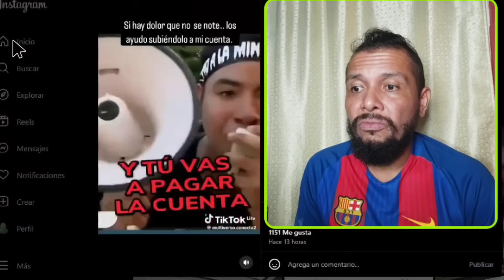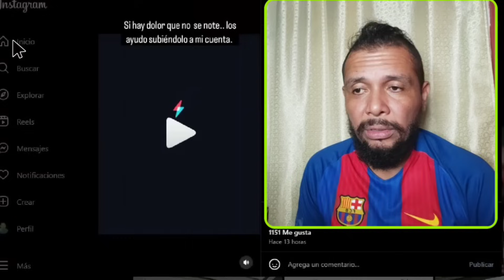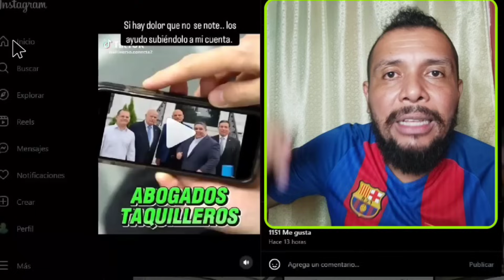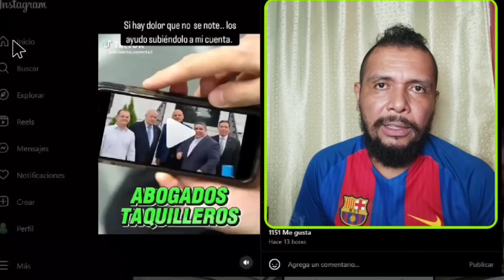REACCIÓN🚨Video que Muestra a Dr. Silvio Guerra, Roberto Ruiz Díaz y otros abogados como Oportunistas